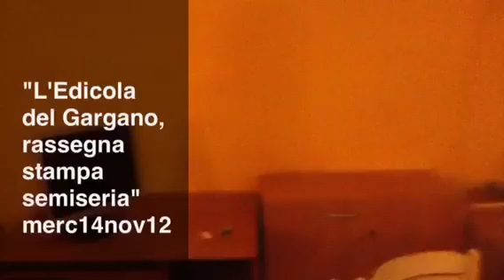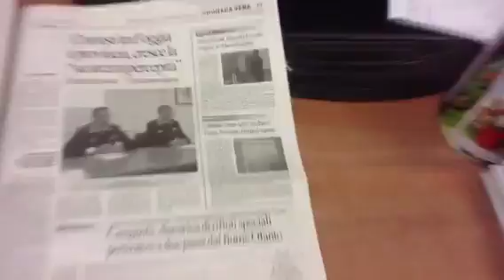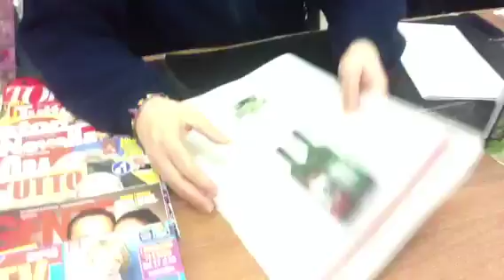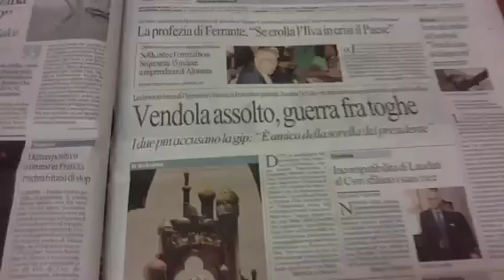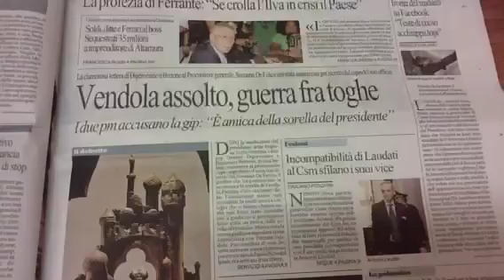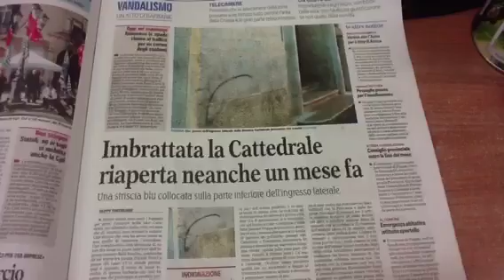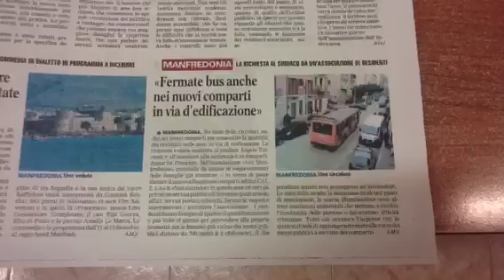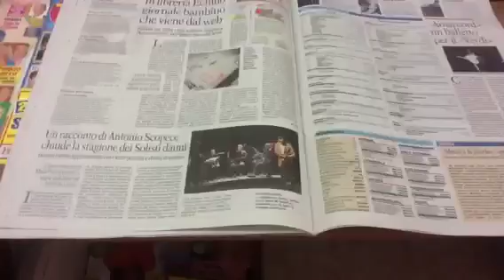Edicola del Gargano, rassegna stampa mercoledì 14 novembre 2012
"L'edicola del Gargano" (la rassegna stampa semiseria) è la rubrica de "il diario Montanaro" - il portale di informazione di Monte Sant'Angelo e del Gargano - curata da Pasquale Gatta (direttore de ildiariomontanaro.it), Matteo Pellegrino (dell'edicola-libreria "Lo Scarabocchio") ed Emanuele Palena. La puntata di mercoledì 14 novembre 2012.

PER RIVEDERE TUTTE LE PUNTATE